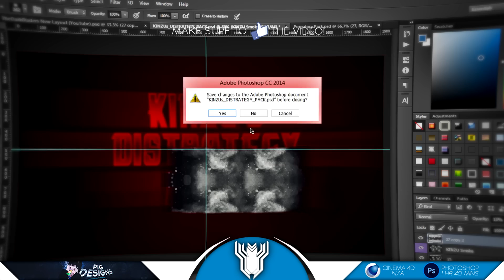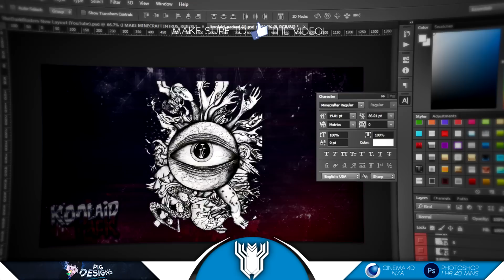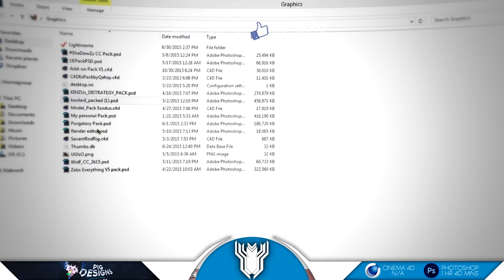SpeedArt ► Pig Designs | 2D Banner | TheDarkBladers [HE IS USING IT!]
My Links?
Honorable Mentions
Really cheap!

MY PROMO DOWNLOAD! UPLOAD :D
Note: All music in the video used with the permisson of the artist.
Distributed by xKito Music and Tobu.
Video song: Chinese Man - I Got That Tune (Tha Trickaz Remix)

Cheers
TheDarkBladers